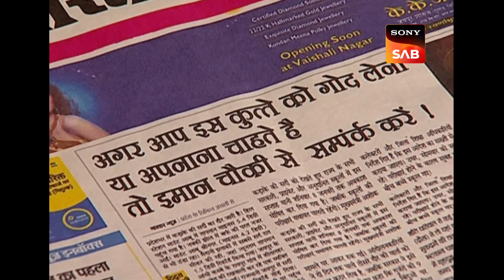Imaan Chowki में सोए पड़े हैं Gopi & Gulgule | F.I.R. | Ep 768 | Adventures of Billu and Gopi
Billu tells Gopi that he has learnt a new head massage from Africa and wants to try it on him. Gopi disagrees at first but Gulgule makes him agree. As Billu is about to start the head massage, Chandramukhi Chautala comes in and slaps Billu for not working.